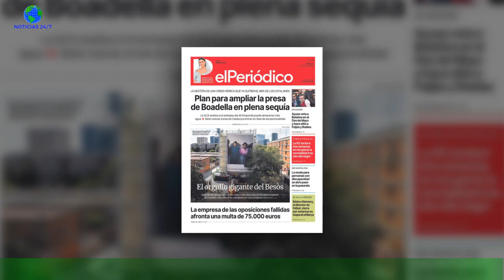La portada de EL PERIÓDICO 3 de mayo de 2023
Esta es la portada de EL PERIÓDICO DE CATALUNYA correspondiente al 3 de mayo de 2023. La versión impresa se puede visualizar en PDF en nuestra hemeroteca digital. Este archivo recoge también todos los números de EL PERIÓDICO editados desde su nacimiento,el 26 de octubre de 1978. El rotativo se publica en doble versión, castellano y catalán,